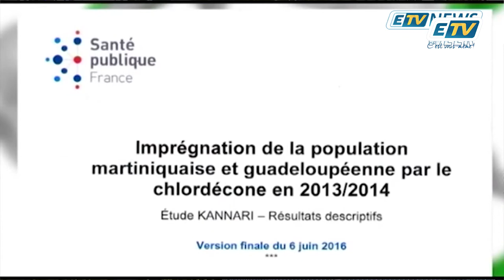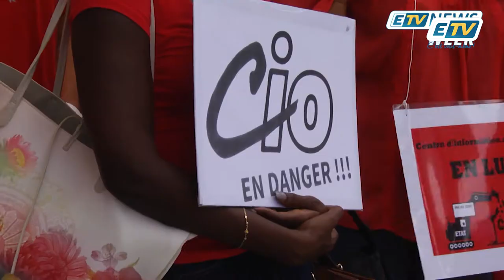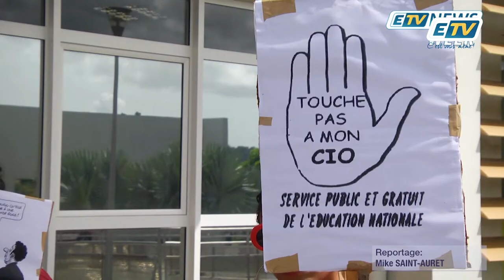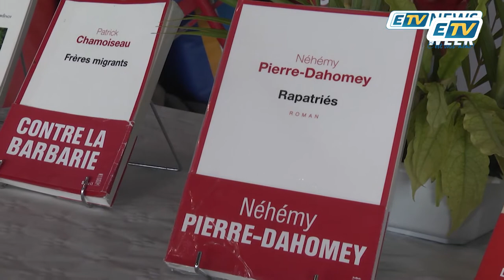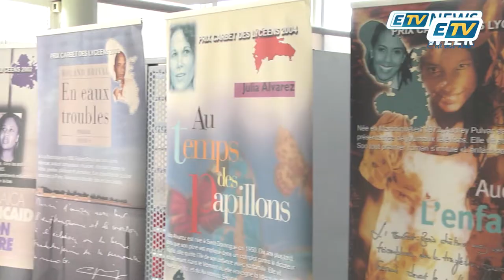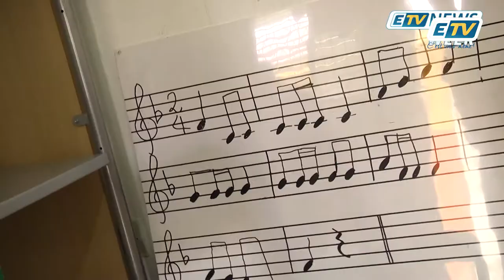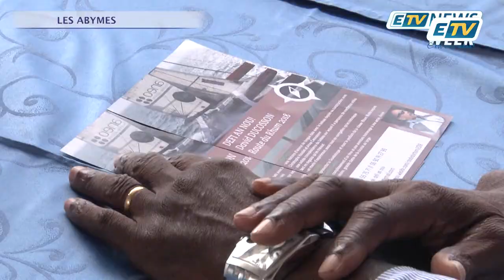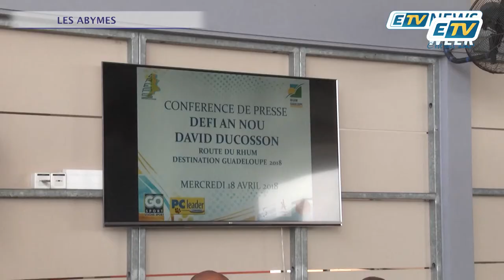ETV NEWS WEEK du 21 avril 2018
La rédaction d’ETV vous présente son tout nouveau Journal Télévisé du Week-end avec Christine Kelly.

Retrouvez là désormais tous les week-end.

Et c’est sur ETV bien sûr !!!